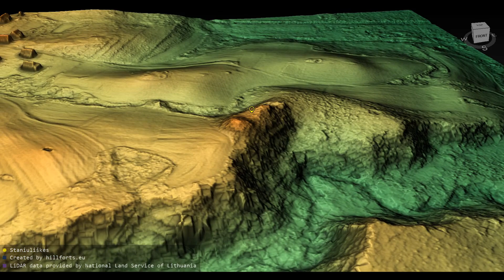Staniuliškių piliakalnis (Lithuania)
Staniuliškių piliakalnis 3D model. Coordinates: 55.36308, 25.93058